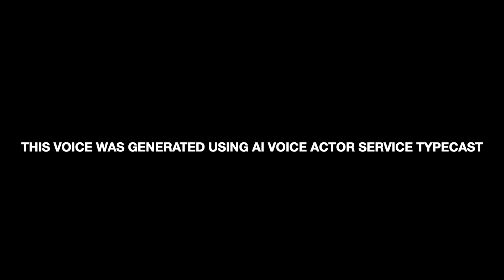Listen to the best narration voice, Liam's voice.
We need a narration in various subjects, including history, geography, Bible, science, and other topics.
Liam, the new voice actor of typecast, is cutting out for any narration you're looking for.